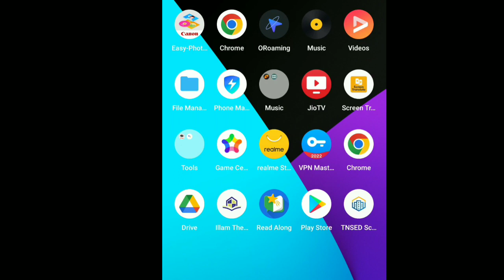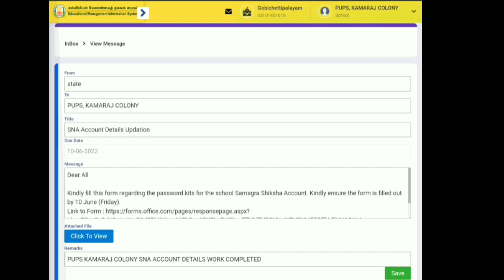HOW TO COMPLETE THE SNA WORK AND ENTER THE MAIL IN EMIS 2022